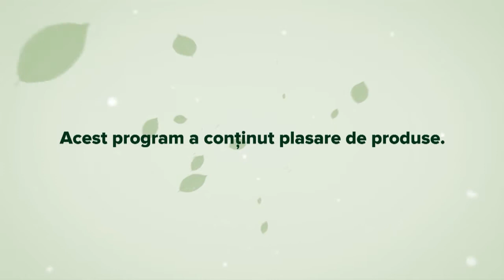Picatura verde – Despre antioxidanti, cu dr. Monica Spinu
Antioxidantii sunt foarte importanti in economia oraganismului. Aflam de la dr. Monica Spinu de ce.